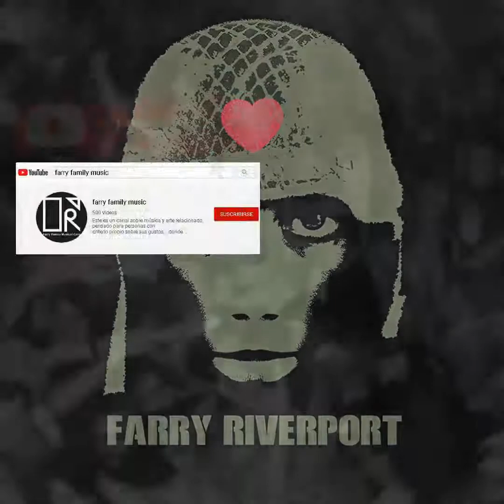Jennifer Zea - "Ven"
Jennifer Zea - "Ven" (Latín Soul, Salsa, Música caribeña, Jazz Latino)
Este canal no esta, ni sera monetizado es decir lo que aquí se publica es sin fines de lucro, más claro, no se recibirá ninguna ganancia monetaria... Material publicado como aporte cultural,  para la difusión de nuestra cultura musical.
Notificación que se nos envió vía gmail:
Nuevas condiciones de Youtube a partir de 1 de junio de 2021.
YouTube tiene derecho a monetizar todo el contenido de la plataforma, y es posible que aparezcan anuncios en videos de canales que no pertenecen al Programa de socios de YouTube.
Todos los derechos pertenecen a los autores de las obras y administradores de derechos de autor designado por los mismos.